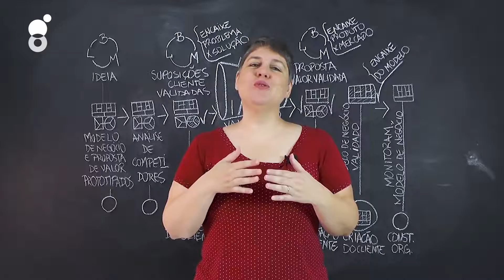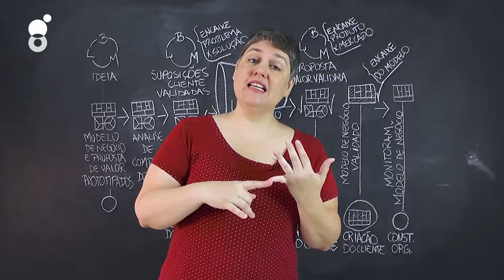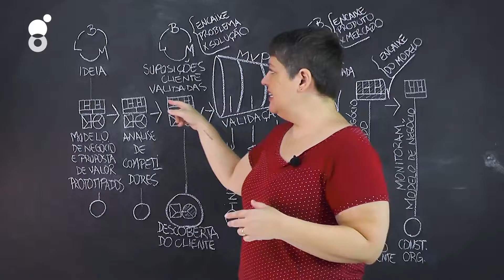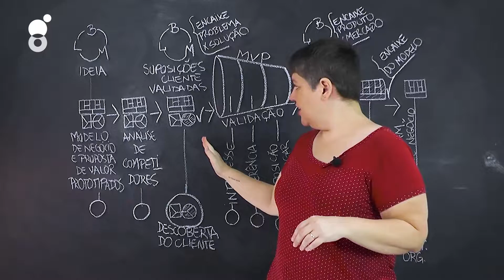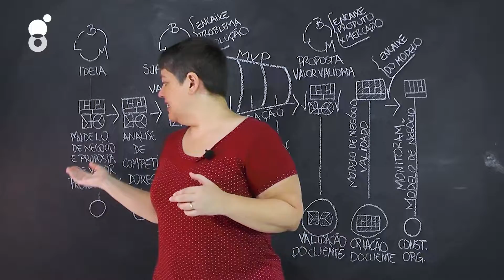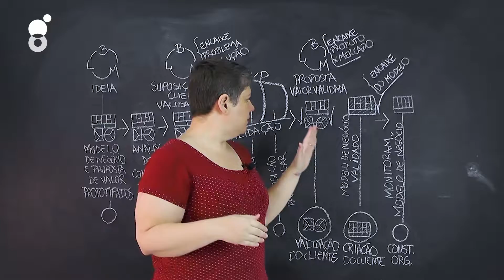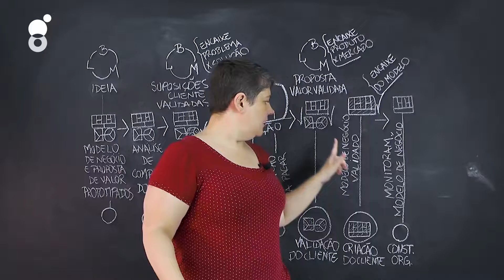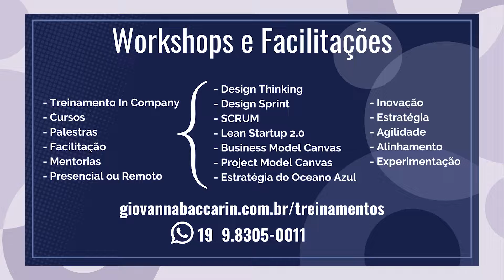🔴Como usar Lean Startup 2.0 | Juntando Lean Startup + Business Model Canvas + Customer Development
Neste vídeo entro em detalhes sobre o desenho mais atualizado do processo de inovação Lean Startup ou Startup Enxuta.

O Lean Startup 2.0 soma os processos de Lean Startup clássico + Business Model Canvas + Canvas da Proposta de Valor (ou Value Proposition Design) + Customer Development (ou Desenvolvimento do Cliente). Tudo isso com o Design Thinking como pano de fundo e numa sequência ágil de organizar o melhor possível o processo de inovação para atingir:

- Encaixe problema x solução (problem x solution fit)
- Encaixe problema x mercado (product x market fit)
- Encaixe do Modelo de Negócios (Business Model fit)

Entenda de uma vez por todas como todas essas metodologias se encaixam em um todo único.

MEU LIVRO:
✅Para comprar

VAMOS CONECTAR?

QUEM SOU EU:
Sou professora em cursos livres e treinamentos in company, em graduações e pós-graduações nos assuntos de empreendedorismo, planejamento estratégico, metodologias de inovação, tendências entre outros.  Também sou mentora de empreendedores e startups e autora do livro Empreenda com Menos – crie sua empresa com menos recursos, riscos e incertezas pela editora Alta Books. De formação, sou jornalista com especialização em Gestão Estratégica de Negócios pela USP,  especialização em psicologia analítica pelo Instituto Junguiano de Ensino e Pesquisa e mestranda em Comunicação pela Universidade Paulista.